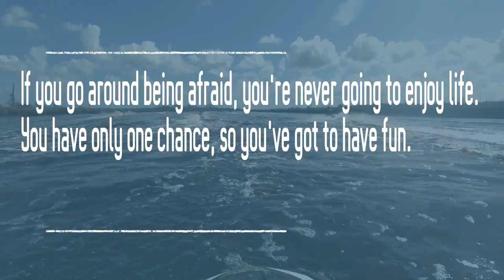Jet Ski ride at St. Mary's River / Passeio de Jet Ski no Rio St. Mary - 02/24/18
We rode the St. Mary’s River from Hilliard to Cumberland Island. It was approximately a 113 Mile Ride. 56-57 Miles Each way

Nós andamos pelo rio St. Mary's de Hilliard ate Cumberland Island. Foi um passeio de aproximadamente  193 kilometros. 96-97 kilometros em cada sentido.